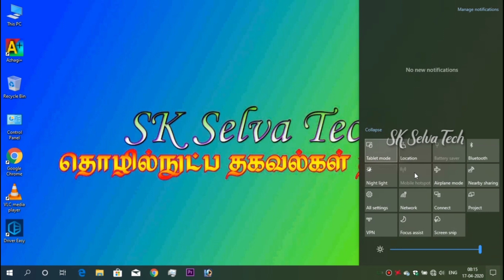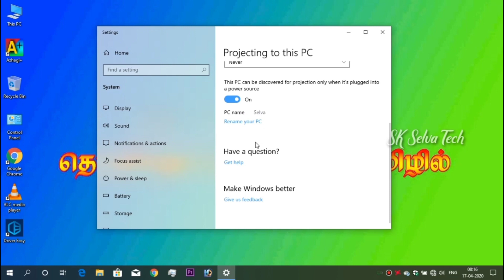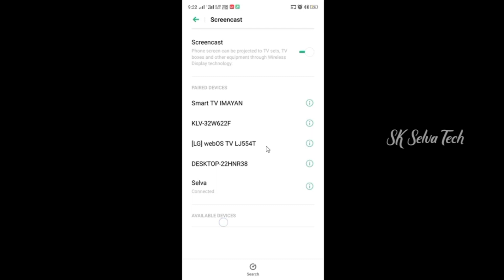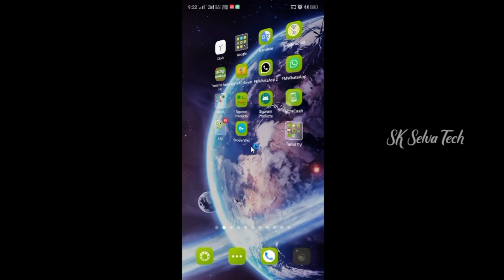Screen Casting Without Any Software Only Windows in Tamil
In This Video We Are Talking about Screen Mirroring Without Any Software No Need Any Software IN Mobile and Computer.

Keep Supporting Our Videos and Channel...